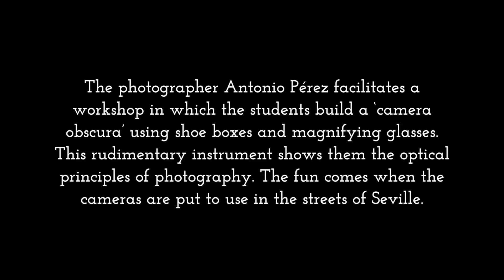Verto Education Urban Photography Workshop in Seville, Spain - Fall 2021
The photographer Antonio Perez facilitates a workshop in which the students build a "camera obscura" using shoe boxes and magnifying glasses. This rudimentary instrument shows them the optical principles of photography. The fun comes when the cameras are put to use in the streets of Seville.